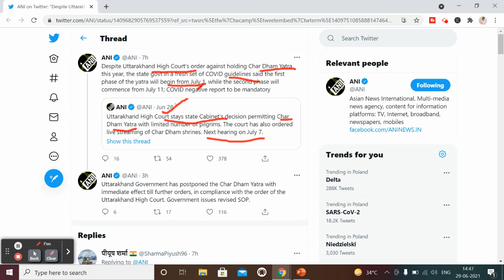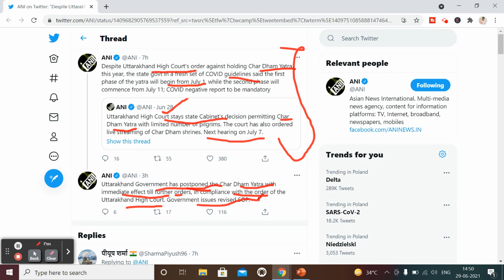चार धाम यात्रा : चार धाम यात्रा POSTPONE उत्तराखंड सरकार ने एक बार फिर बदला फैसला !!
char dham yatra in hindi
char dham yatra places
CHAR DHAM YATRA SHURU
EPASS
char dham yatra cancelled
RT PCR REPORT NEGATIVE
CHAAR DHAM ONLINE REGISTRATION
char dham yatra package from haridwar
chota char dham yatra
charo dham yatra
CHAR DHAM YTRA POSTPONE
CHAR DHAM YATRA LAEST UPDATE
HIGH COURT
SUPREME COURT
UTTARAKHAND GOVERNMENT
char dham yatra online registration 2021
kedarnath registration 2021 date
e pass for chardham yatra 2021
char dham yatra e pass 2021
kedarnath
badrinath
rishikesh
gaurikund
rudrapray
joshimath
2021 char dham yatra
char dham yatra days
char dham yatra order
char dham yatra timing
char dham yatra duration
char dham yatra means
uttarakhand guidelines today
uttarakhand govt new guidelines for covid 19
uttarakhand quarantine rules latest
uttarakhand new guidelines for lockdown
uttarakhand new guidelines today in hindi
uttarakhand covid guidelines in hindi
uttarakhand quarantine guidelines
uttarakhand covid 19 guidelines in hindi
uttarakhand guidelines for travel
travelling to uttarakhand guidelines
lockdown 4.0 uttarakhand guidelines
unlock 4.0 uttarakhand guidelines
unlock 2.0 uttarakhand guidelines
new uttarakhand guidelines
unlock 4 uttarakhand guidelines in hindi
unlock uttarakhand guidelines
uttarakhand travel guidelines
uttarakhand quarantine guidelines
uttarakhand tourism guidelines covid-19

Kempty Fall in lockdown
Mussoorie uttrakhand in lockdown video
Uttarakhand tour full information by MS vlogger
Uttrakhand UP Border
Uttrakhand tour after lockdown
Ms Vlogger Uttrakhand tour
Ms Vlogger hill station tour
Uttarakhand tour complete information after lockdown
uttarakhand tourism lockdown
uttarakhand tour cost
Camping in Rishikesh 2021
Camping in dehradun 2021
Camping in dhanaulti 2021
Camping in mussoori 2021
uttarakhand tour map
uttarakhand tour packages from haridwar
Camping in Mussoorie by msvlogger
Camping in Rishikesh
Uttarkhand unlock 4 guidelines
Camping in dhanaulti by msvlogger
Camping in dehradun by ms vlogger
uttarakhand tour guide
uttarakhand tour plan
uttarakhand tour places
uttarakhand tour and travels
uttarakhand tour packages
उत्तराखंड टूरिज्म
uttarakhand tourism covid
uttarakhand tourism news
uttarakhand tourism
Sports
uttarakhand tourism place
uttarakhand tourism open
उत्तराखंड टूरिज्म प्लेस
uttarakhand tour
uttarakhand tourism logo
uttarakhand tourism login
uttarakhand tourism latest news
uttarakhand tourist places list
uttarakhand tourism place list
uttarakhand tourism registration login
uttarakhand tourist places list pdf
char dham yatra kab shuru hogi
chaar dham yatra in uttarkhand
2021 me chaar dham yatra kab suru hogi